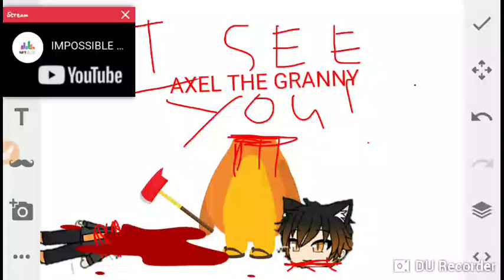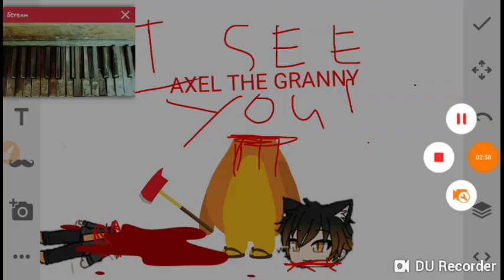Axel the granny song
If you want to join more songs here's an link